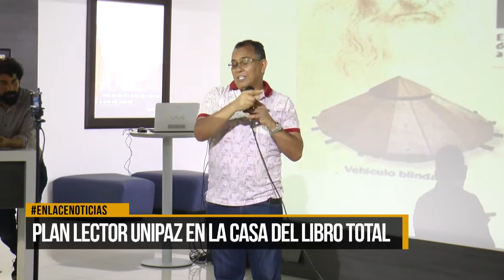Plan lector Unipaz en la casa del libro total